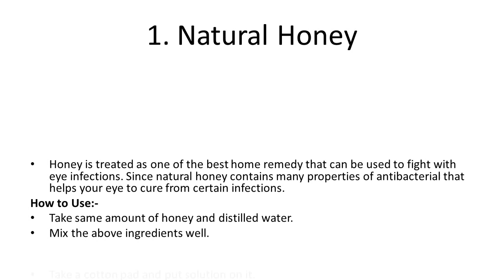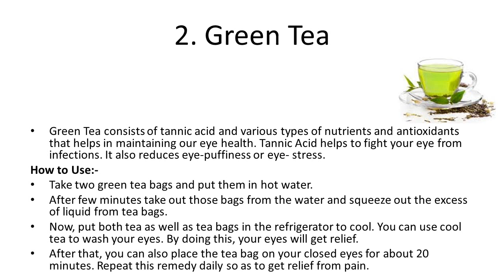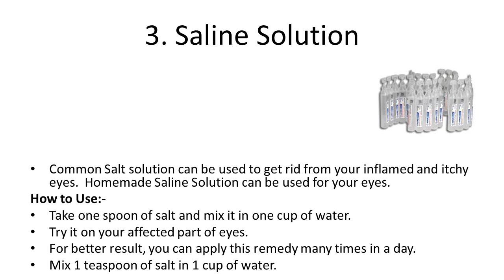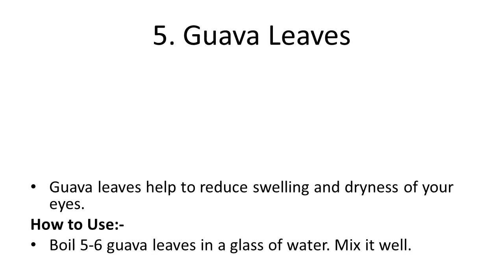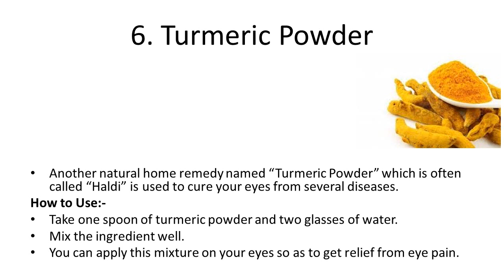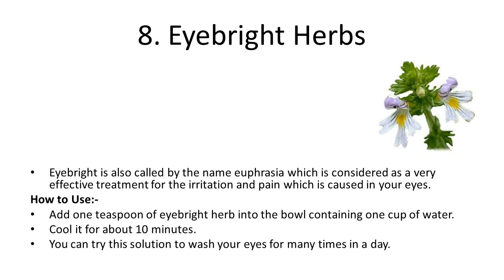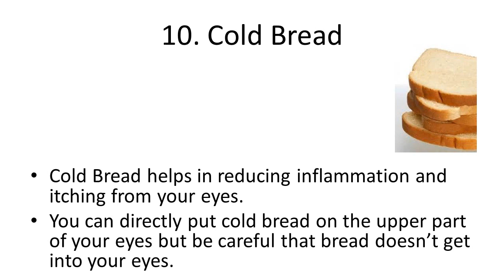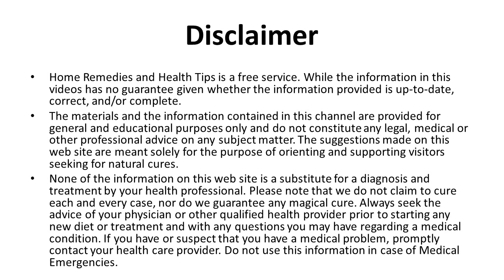Useful Home Remedies for Eye Infections | Essential Home Remedies For Eye Infection